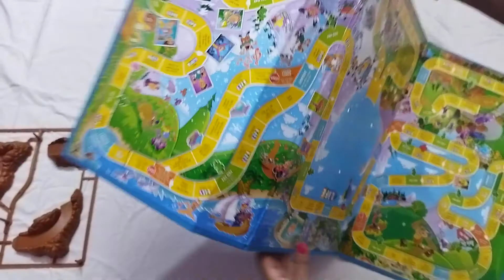Life of game || board games